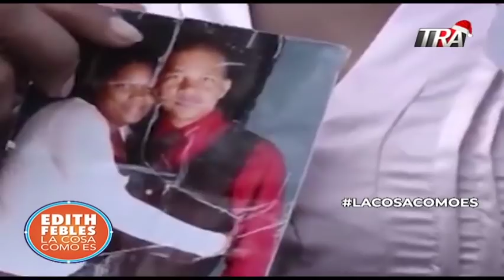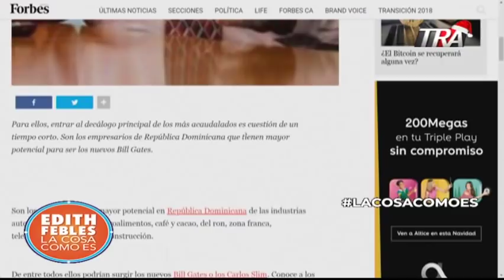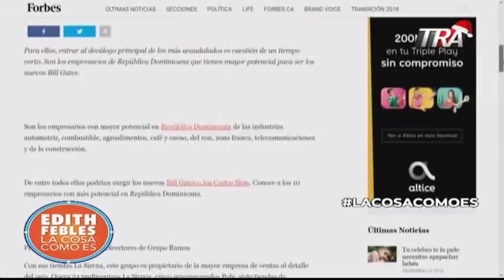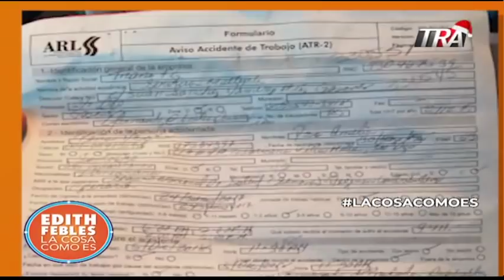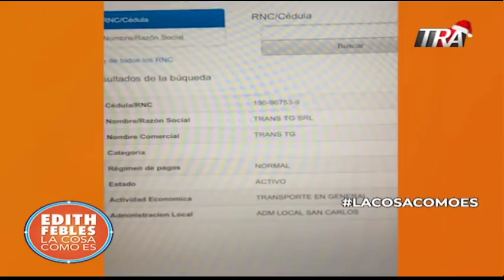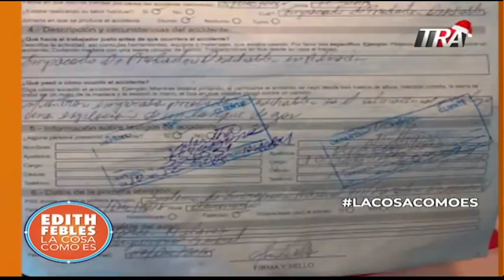Edith Febles | 2/3 El audio de Polyplas y propagas. La mirada más allá de la grabación viral.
Participan como invitados el ex juez de la SCJ Julio Anibal Suárez y el sociólogo Juan Miguel Pérez.